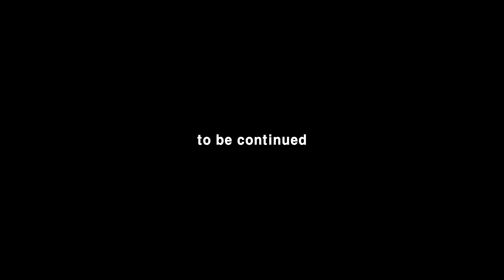[삼성증권] 내가바로 다비다 7화 - 평화로운 화상 회의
다비다가 팅글로 여러분을 잠재워 드릴게요
이어폰 필수!

안녕하세요! 김인턴입니다!!
왜 이렇게 컨디션이 좋아보이냐구요?

요즘 다비다 사원님의 A-S-M-R- 들으면서 꿀잠 자거든요.
정말 팅글 장인이시라니까요!

어느 정도냐면...
분노로 가득 찬 팀장님을 글쎄!!! (스포방지)

조각 얼굴 다비다의 ASMR 실력!
영상으로 확인해보세요.
팅글 보장!!! 숙면 보장!!!

From. 김인턴
직장생활의 답을 찾아 떠나는, 본격 코믹 오피스 웹드라마
[내가 바로 다비다: 바람직한 직장생활] 7화 평화로운 화상 회의

다비다에 대해 더 알고싶다면?